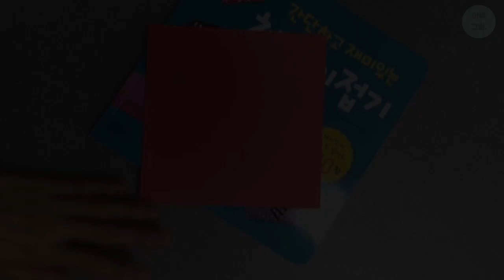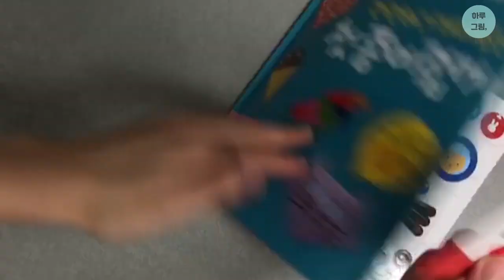산타 할아버지 종이접기 : )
종이접기 놀이 ^^ 산타 할아버지를 접어 보아요 ㅎㅎ